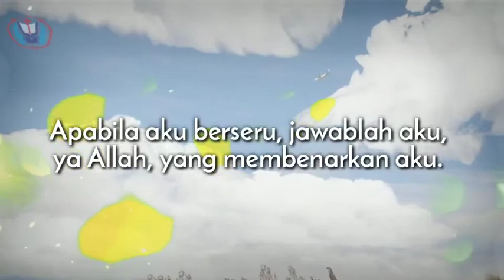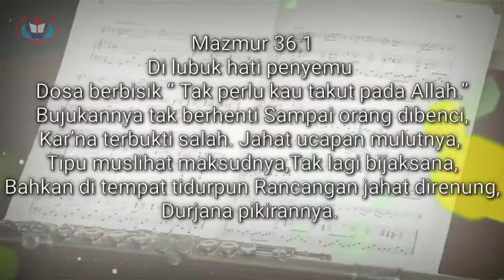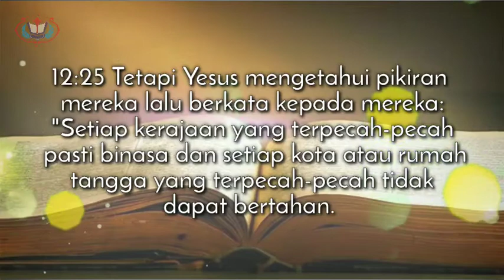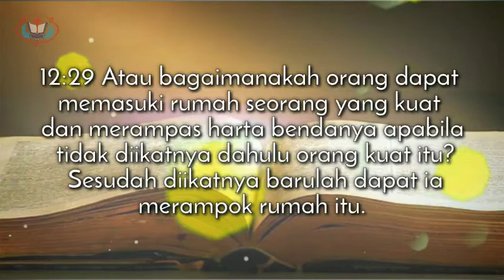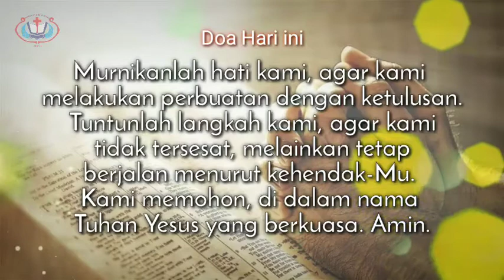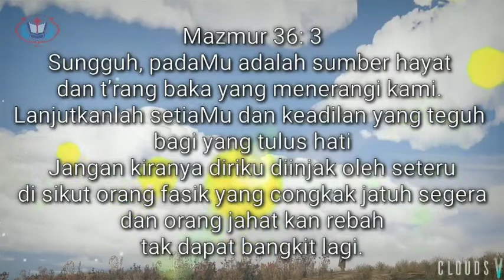Doa Harian STFT Jakarta - Rabu, 5 Agustus 2020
Jika Anda tergerak untuk mendukung karya pelayanan STFT Jakarta,
Anda dapat memberikan persembahan melalui nomor rekening:
- MANDIRI 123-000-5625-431 a.n. Lembaga Perguruan Tinggi Teologi
Sekolah Tinggi Filsafat Theologi (STFT) Jakarta
Jakarta Theological Seminary
Jl. Proklamasi No. 27, Jakarta 10320, Indonesia
© Sekolah Tinggi Filsafat Theologi Jakarta